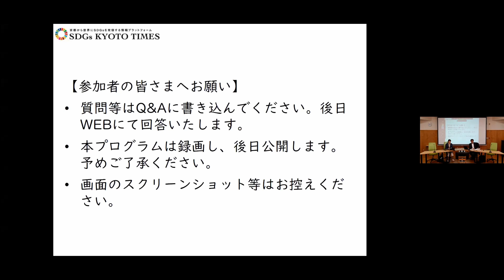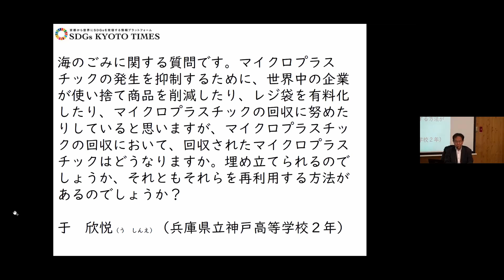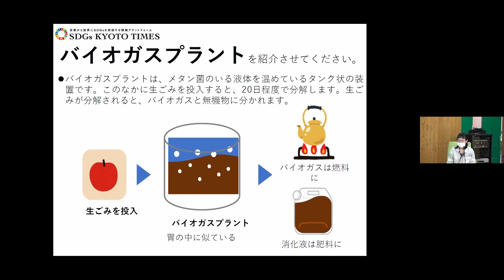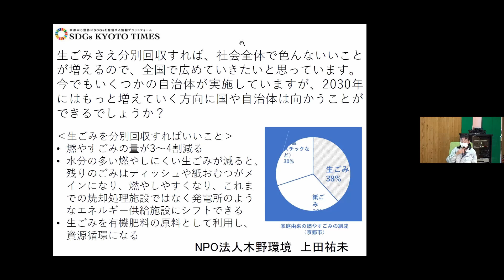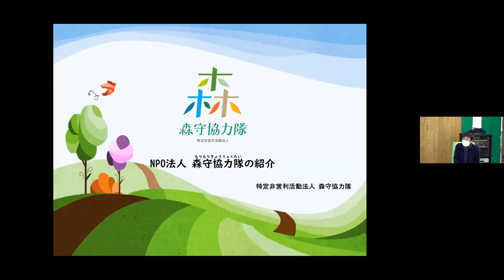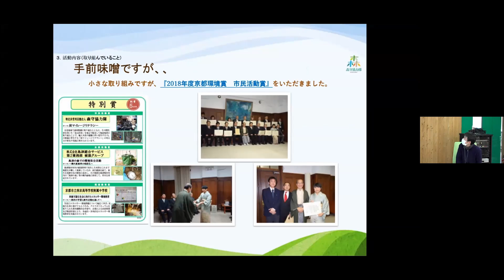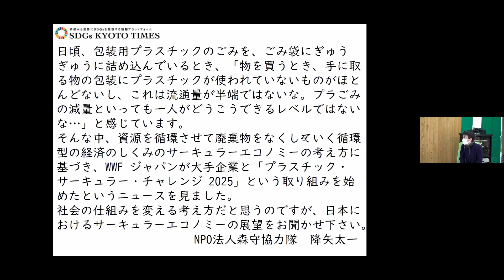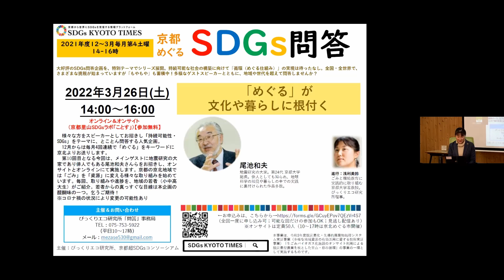【京都めぐるSDGs問答】～持続可能性・SDGs～（ゲスト：洒井伸一さん、土居健太郎さん）※2022年2月26日配信分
様々な方をスピーカーとしてお招きし「持続可能性・SDGs」をテーマに、とことん問答する人気企画。12月からは毎月4回連続で「めぐる」をキーワードに京北よりお送りします。
第９回目となる今回は、メインゲストにごみ研究の牽引者の洒井伸一先生、環境政策の牽引者の土居健太郎さんらをお招きし、オンサイトとオンラインにて実施します。京都の京北地域では「ごみ」を「資源」に変える様々な取り組みを始めています。毎回、取り組みや進捗を、地域の若者（小中高大生）がご紹介。

【目次】
0:00 ｜SDGs問答の趣旨説明、これまでの振り返り
2:35 ｜京都市京北地域から「めぐる」ことはじめ
5:00 ｜ミニミニバイオガスプラントの紹介
8:18 ｜本日の登壇者のご紹介
10:48 ｜問答①海のごみとして回収されたマイクロプラスチックの再利用について
27:26 ｜問答②プラスチックの成分表示について／家庭ごみと事業系ごみの違いについて
38:08 ｜問答③生ごみ分別の未来について／バイオガスプラントの紹介
1:18:37 ｜問答④日本のサーキュラーエコノミーの展望について／NPO法人森守協力隊の紹介
2:00:54 ｜次回以降の問答の紹介（3月7日～13日は毎日SDGs問答！）